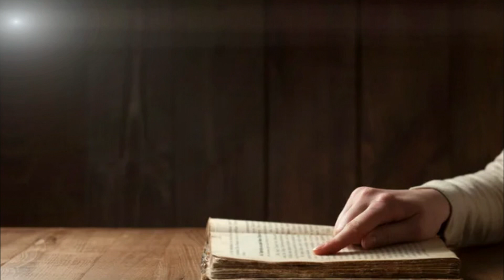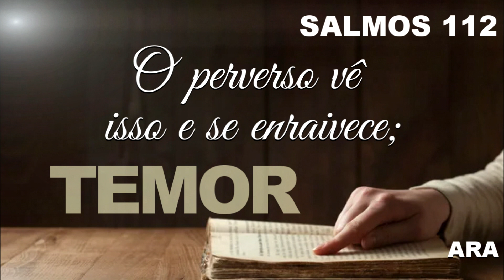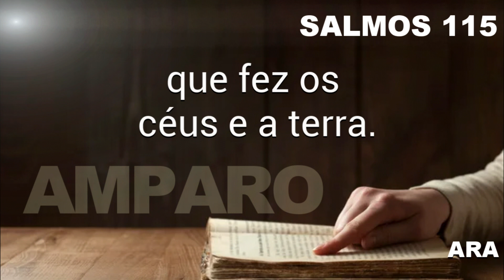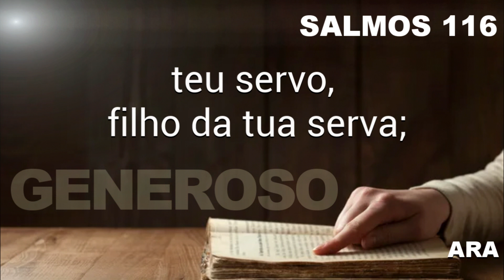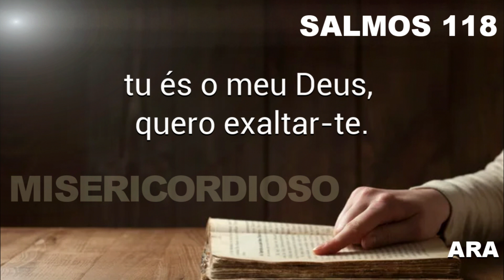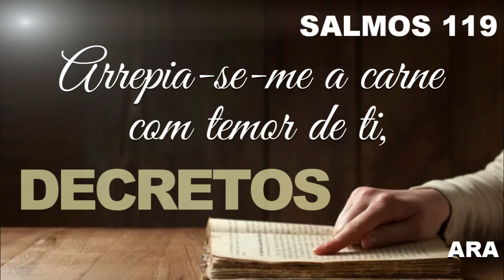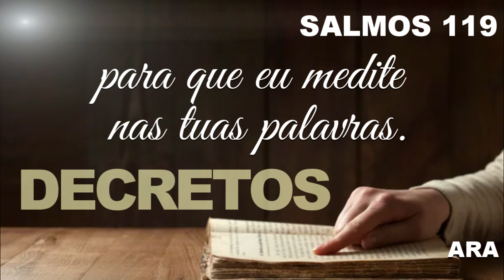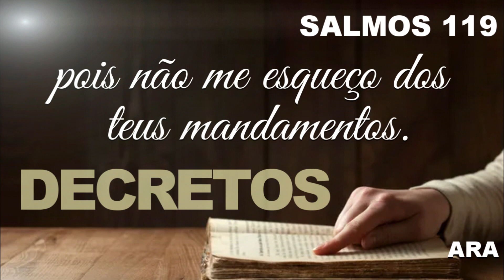BÍBLIA SALMOS 110 A 120 LEGENDA